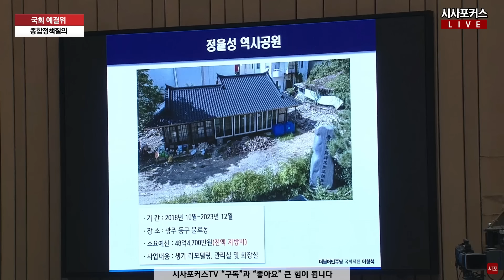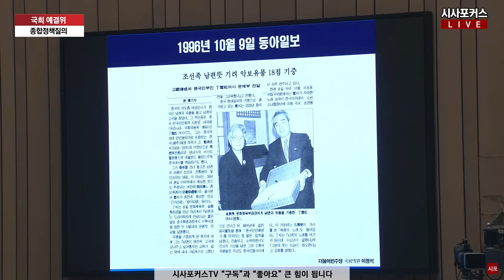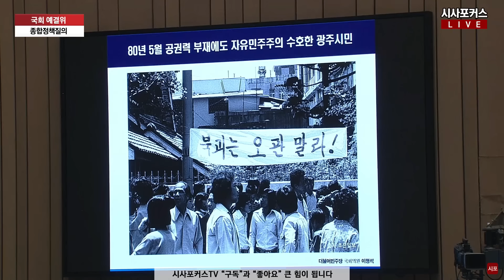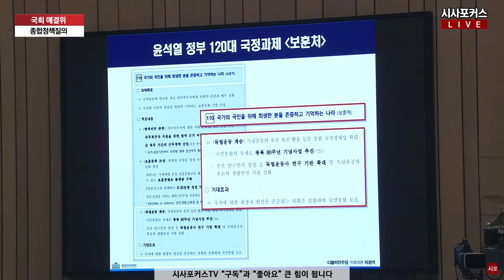이형석 "정율성 빨갱이 이미지 덧칠해 광주 분열" vs 박민식 "왜 지역을 들먹이나"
이형석 더불어민주당 의원이 23년 8월 30일 열린 국회 예결위 전체회의에서 박민식 보훈부 장관에게 질의하고 있다.

편집.박상민